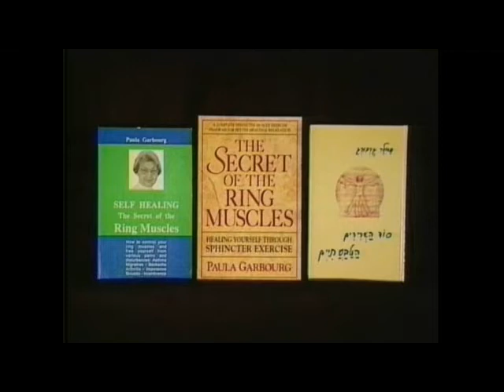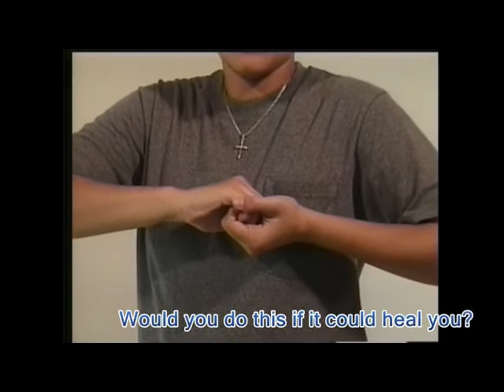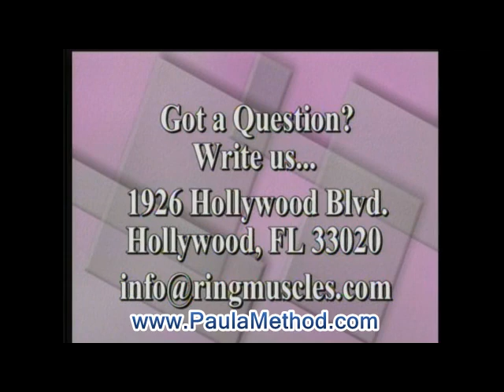The Secret of The Ring Muscles - The Paula Method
Paula Garbourg was not going to accept being confined to a wheelchair, so over 50 years ago she got out of it by developing and practicing exercises that almost anyone can do.

Through exercise, the Ring Muscles - or Sphincter Muscles, throughout the body become aligned and work as one to improve overall health and wellbeing, but they are especially beneficial for people suffering headache, backache, asthma, arthritis, depression, premature aging and much more.
Accident and surgical rehabilitation is accelerated and energy levels increased.

"The Secret of the Ring Muscles" Book and DVD combo are all you need to get started on your path to better health and wellbeing.